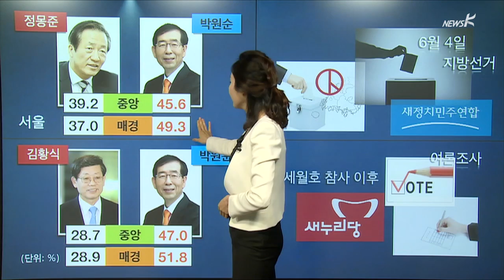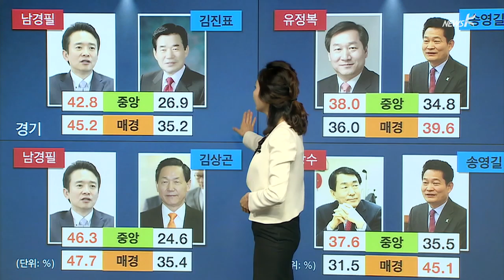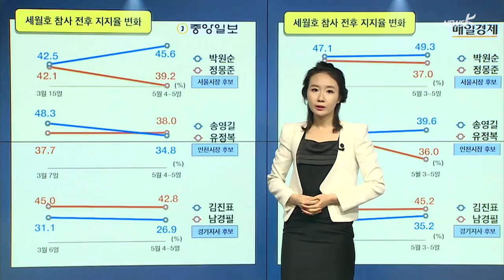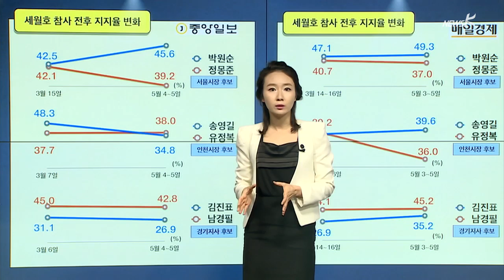[리포트] 잠잠한 선거운동에도 민심은 '출렁' (2014.05.07)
6·4 지방선거가 30일도 안남았습니다.
세월호 참사로 종전과 같은 떠들썩한 선거운동이 어려운 상황이지만 민심은 출렁이고 있습니다.
승부처라고 할 수 있는 수도권 광역단체장 선거 판세, 오늘 공개된 여론조사 결과들을 가지고 살펴보겠습니다.